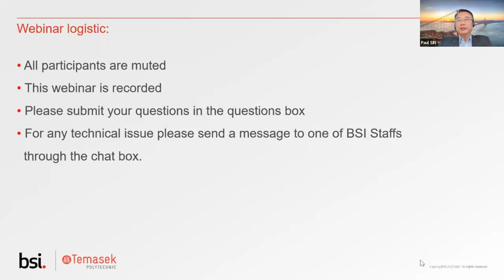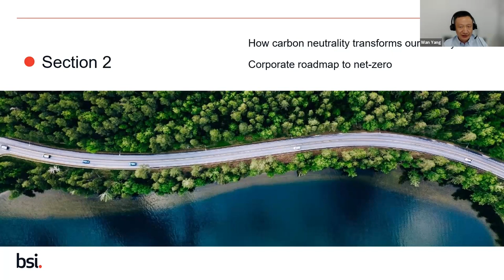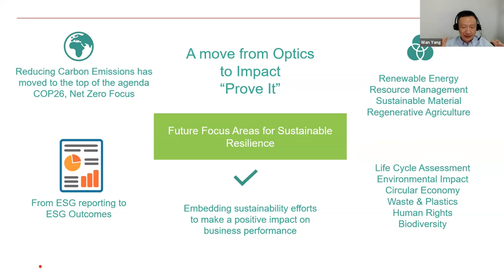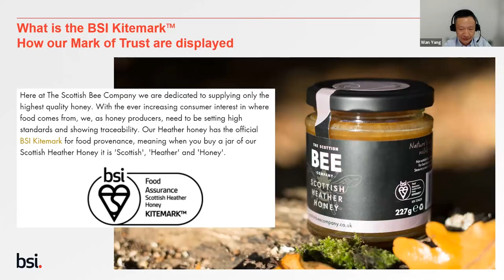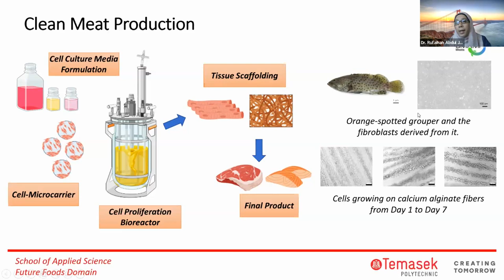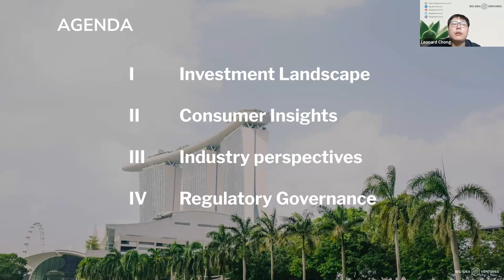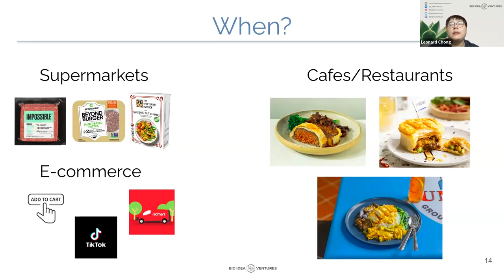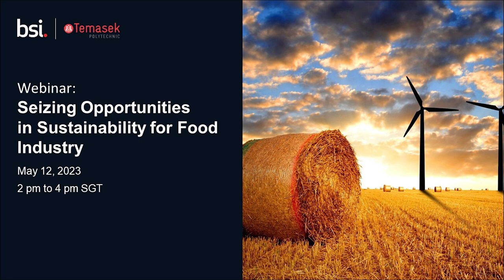Webinar: Seizing Opportunity in Sustainability for Food Industry (Recorded 12 May 2023)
To help local food companies understand opportunities offered by the current trends in sustainability affecting their business, BSI and Temasek Polytechnic held a joint webinar on 12th May 2023. This webinar focused on the current sustainability landscape, provides insights to the current state of demand for actions on sustainability around consumer demands, legislations, and government’s drive, and discuss available tools and frameworks to help them in their sustainability journey.